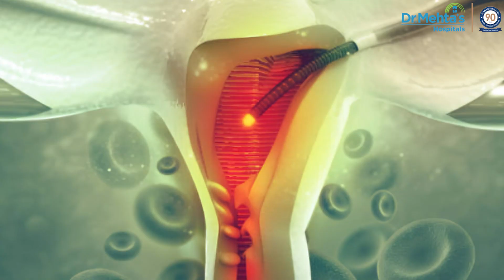Is Uterus Removal An Only Option For Fibroids? Dr. Nikath Nasreen | Gynaecologist | Dr. Mehta’s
Can uterine fibroids turn into cancer? is a common question among females.

Addressing this, Dr. Nikath Nasreen explains what fibroids are, where they can grow, and treatment options in this video.

She emphasizes that treatment will be based on various factors, including age, size, and location of the fibroids.

Watch NOW!!